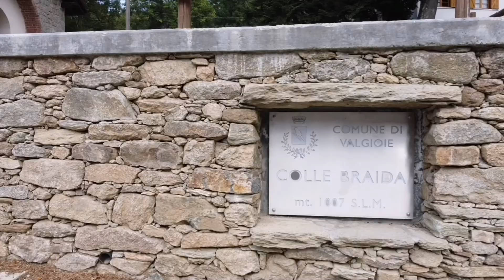Trail Colle Braida 2021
Parte del percorso Trail Colle Braida 2021 km 6 e km 18